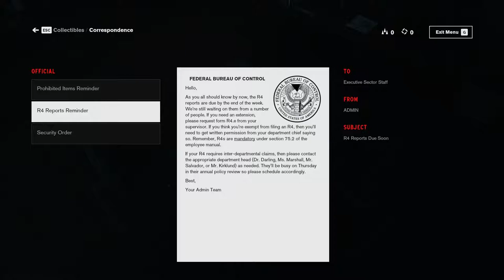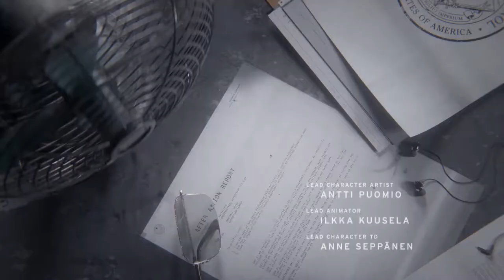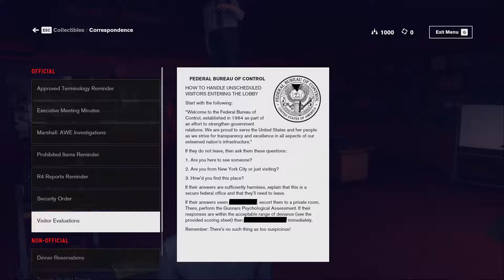DJ Plays Control [1] - Welcome to the Bureau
I LOVE THIS GAME, been waiting for it for a year, maybe more, and now I finally get to play it! Extra long intro video for everyone too!